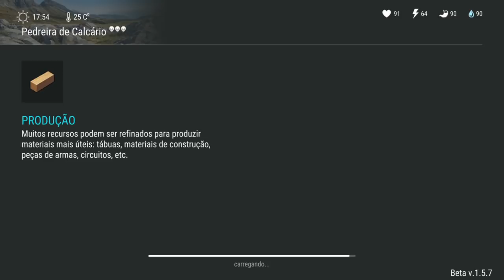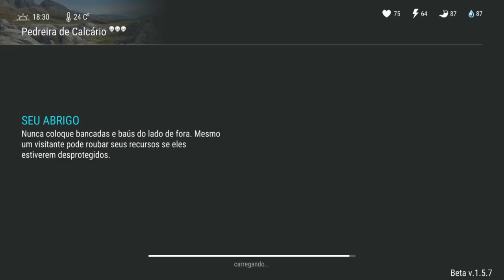CHEGUEI NO NÍVEL MAXIMO - COMO SUBIR XP RÁPIDO - LAST DAY ON EARTH SURVIVAL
CHEGUEI NO NÍVEL MAXIMO

PROGRAMAS QUE USO EM MEUS VÍDEOS :

PIXEL LAB
PS TOUCH
KINE MASTER
POWERDIRECTOR
AZ SCREEN RECORDER PRO
SCR